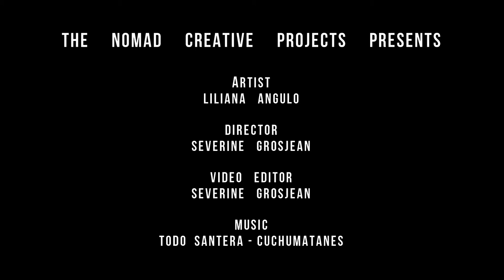The Nomad Creative Projects presents Liliana Angulo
Liliana Angulo has developed her practice using a variety of media, including sculpture, photography, video, installation, sound, and performance. In her work, she explores the body through issues of racial identity and politics, gender, language, power relations, and Afro-Colombian culture, among other themes